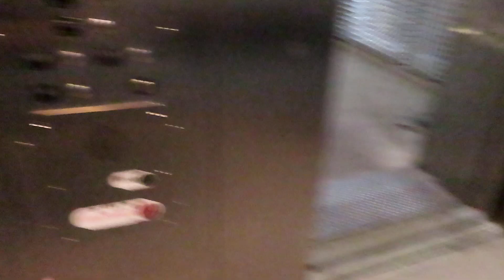Thyssenkrupp Hydraulic Elevator At Shewsbury MetroLink Station (With STL Elevators)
Riding the elevator at Shrewsbury MetroLink Station in St. Louis MO I was riding and filming with STL Elevators